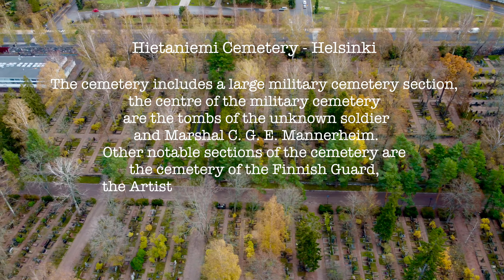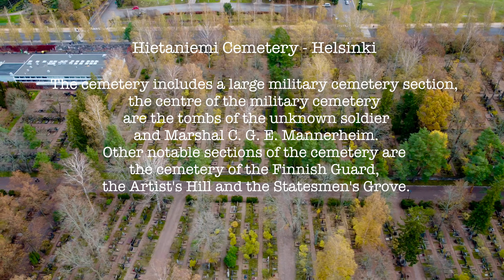My Helsinki - Hietaniemen hautausmaa | DRONE 4K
Hietaniemi Cemetery & Cafe Metsäpaahtimo - Helsinki